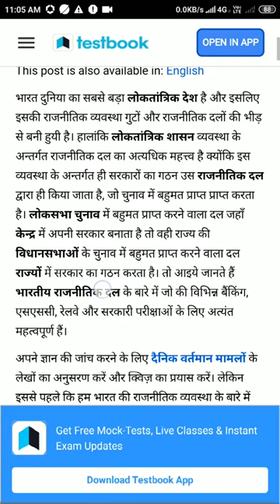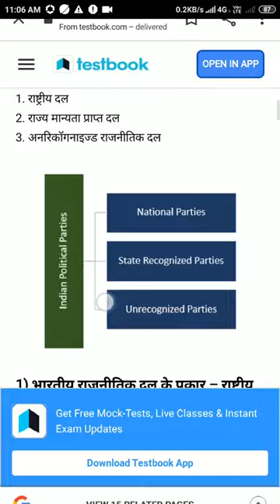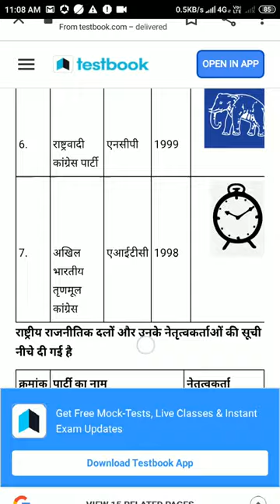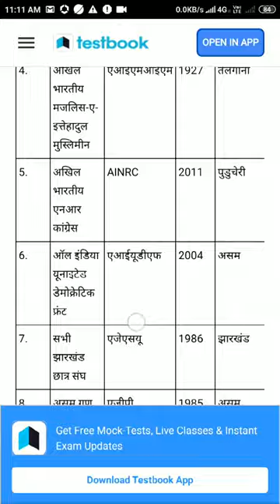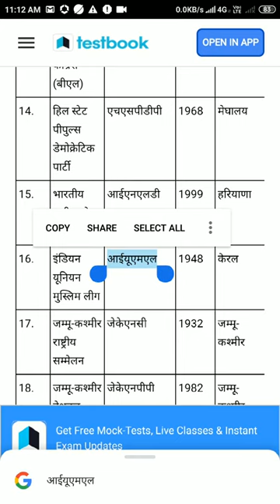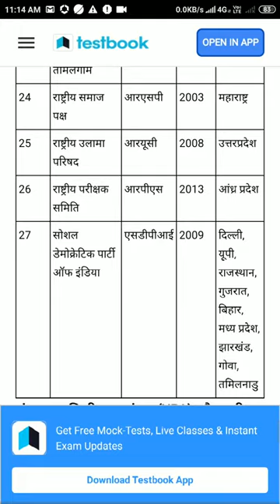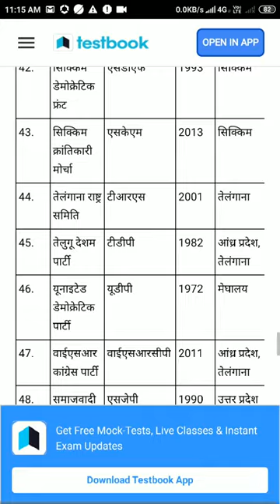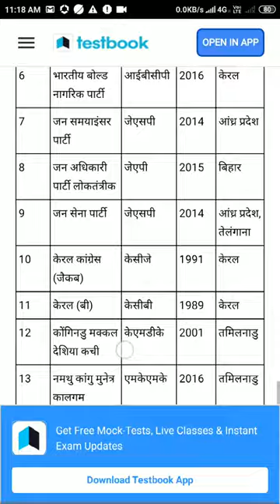political parties part 1 By Vinod Garg Agroha